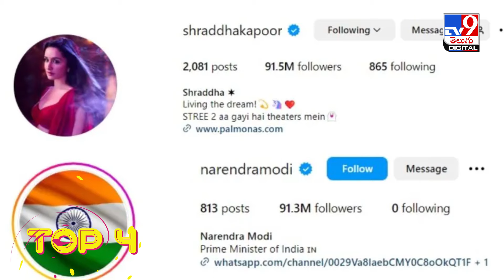TOP 9 ET : OG నుంచి దిమ్మతిరిగే అప్డేట్ | నాని సీరియస్.. టిల్లు గాడి మాస్ వార్నింగ్.. - TV9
Credit: SateeshChandra /Producer